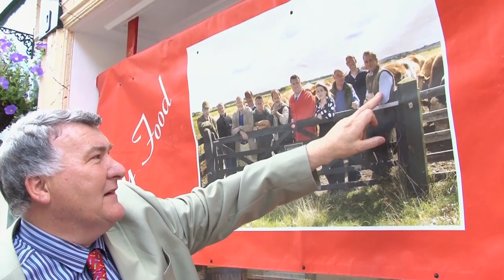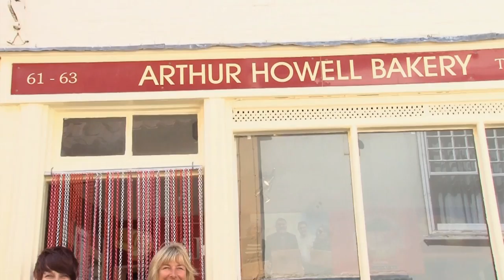Farm Shop & Deli Awards- what our judges look for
Find out what our judges are looking for!